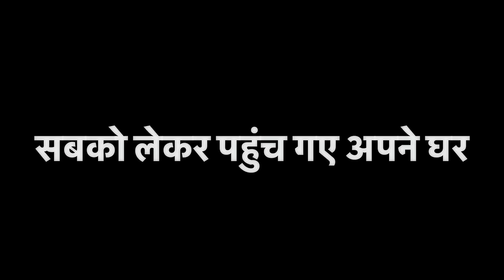ननद-भाभी में आखिर बन क्यों नहीं रही 🤨😤😡